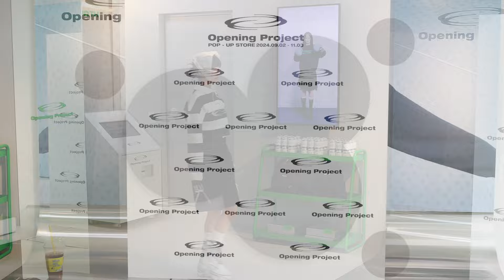레이(IVE), 콩순이 귀여움 한도 초과 ('오프닝프로젝트' 성수 팝업스토어)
[뉴스인스타 양철수기자]  9월 2일(월) 오전, 서울시 성동구 성수동에서 캐주얼 브랜드 오프닝프로젝트의 팝업 스토어 오픈 행사가 열려 그룹 아이브 레이가 참석해 포토타임을 갖고 있다.

한편, 오프닝프로젝트 성수 팝업은 9월 2일부터 두 달간 진행되며, 다양한 카테고리의 24FW 신제품들을 순차적으로 만나볼 수 있다.

뉴스인스타의 스타 콘텐츠에 당신의 상품을 광고해 보세요.

오프닝프로젝트, 레이, IVE, 아이브, Rei, なおいれい, 콩순이, 팝업스토어, 포토타임